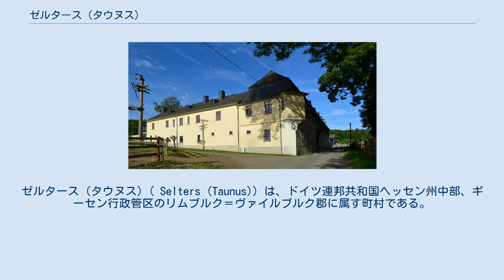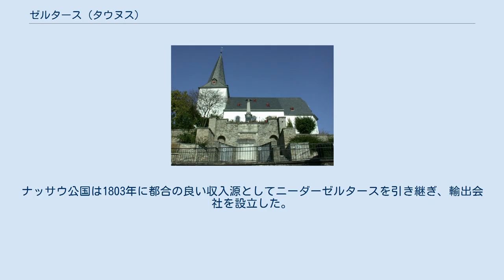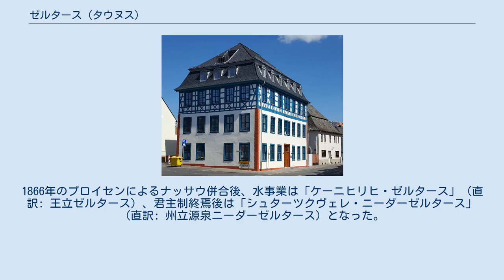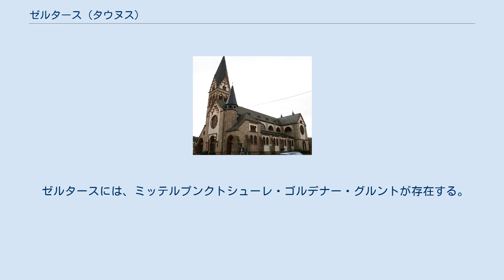ゼルタース (タウヌス)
ゼルタース (タウヌス) ( Selters (Taunus)) は、ドイツ連邦共和国ヘッセン州中部、ギーセン行政管区のリムブルク＝ヴァイルブルク郡に属す町村である。
 ニーダーゼルタース、アイゼンバッハ、ミュンスター、ハインチェンの各地区からなるゼルタースの町域の大部分は、タウヌス山地の北側、ヒンタータウヌス東部の標高 170 m から 500 m に位置している。
首邑であるニーダーゼルタースは、リムブルク盆地の南部に含まれており、したがってラーン川の谷につながっている。
南から延びてこの盆地に合流するイトシュタインの窪地は、ラーン川に注ぐエムスバッハ川沿いに伸びており、良好な気候と肥沃な土壌から地元では「ゴルデナー・グルント」（直訳: 黄金の土地）と呼ばれる。
ミュンスター地区周辺の町域北部は、地質学上、デボン紀中期の鉱物資源を豊かに産出する「ラーンムルデ」に属している。
特に重要なのは鉄鉱石の産出である。
 ゼルタースは、北はフィルマーおよびヴァイルミュンスター（ともにリムブルク＝ヴァイルブルク郡）、東はヴァイルロート（ホーホタウヌス郡）、南はバート・カムベルク、南西はヒュンフェルデン、西はブレヒェン（3市町村はリムブルク＝ヴァイルブルク郡）と境を接する。
 この町には4つの地区がある。
人口は2020年6月30日現在の数値である ゼルタースは、ヘッセン州の地域再編に伴い、1974年7月1日に、それまで独立していた4町村が合併して成立した。
公式名称は「ゼルタース (タウヌス)」である。
 エホバの証人中央ヨーロッパ支部本館 エホバの証人の中央ヨーロッパ支部事務所がゼルタース・イム・タウスヌスに存在する。
ドイツ語圏のエホバの証人の活動はここでコーディネイトされている。
1979年から約1,050人の宗教団体構成員がニーダーゼルタースに住み、印刷所、翻訳事務所、組織運営部門、流通部門および修道院風の組織の工房で仕事を行っている。
ゼルタースでは約100カ国の25,000人を超えるエホバの証人信者のための書籍が印刷され、流布されている。
 ゼルタース町役場 ゼルタースの町議会は31議席からなる。
 ヘッセン州市町村法に基づき、町長は参事会の議長を務める。
ゼルタースでは、参事会は、町長の他に8人の名誉職の会員からなる。
町長は、2010年8月1日から無所属のベルント・ハルトマンが務めている。
歴代町長を以下に列記する。
 ゼルタース (タウヌス) は、1980年7月30日にヘッセン内務大臣から以下の紋章の使用を許された。
 図柄: 四分割。
第1フィールド（向かって左上）は赤地に、斜めに傾けられた銀のジョッキ。
あふれた銀色の水に青がちりばめられている。
第2フィールド（向かって右上）は銀地で、赤い司教杖の上部と赤い十字架杖の上部が斜めに交差している。
第3フィールド（向かって左下）は銀地に赤いハンマーとピック。
第4フィールド（向かって右下）は赤地で青 - 銀の波状の基部を泳ぐ銀の白鳥。
 ニーダーゼルタースにあるゼルタース町役場は、かつてはトリーア選帝侯の兵舎であった。
 アイゼンバッハのカトリック聖ペトルス教区教会 アイゼンバッハ ハインチェン ミュンスター ニーダーゼルタース ゼルタースの水源 ニーダーゼルタース地区には「ゼルタースヴァッサー」という名の鉱泉がある。
ゼルタース水源は772年に初めて記録されている。
1581年にヴォルムスの町医者ヤーコプ・テオドール・タベルネモンタヌスは、その著書である源泉の年代記「Neuw Wasserschatz」でニーダーゼルタースの鉱泉に10ページを費やし、この鉱泉の名声の基礎を築いた。
その後、間を置かずにささやかな温泉業が発展した。
 それほど重要でない飲用療法の他に、トリーア選帝侯は、石の瓶に詰めた水の発送をケネンベッカーラントからスカンジナビア、ロシア、北アメリカ、アフリカ、さらには1791年に記録されているようにオランダ領東インドのバタヴィアに至るまで、急速に拡大させた。
瓶に刻印されたゼルタースという地名は、その後すぐに世界的に有名なミネラルウォーターのブランド名「ゼルタースヴァッサー」の起源となった。
ナッサウ公国は1803年に都合の良い収入源としてニーダーゼルタースを引き継ぎ、輸出会社を設立した。
1866年のプロイセンによるナッサウ併合後、水事業は「ケーニヒリヒ・ゼルタース」（直訳: 王立ゼルタース）、君主制終焉後は「シュターツ...